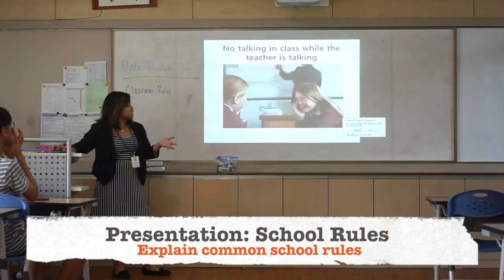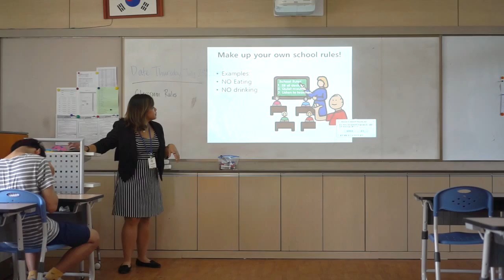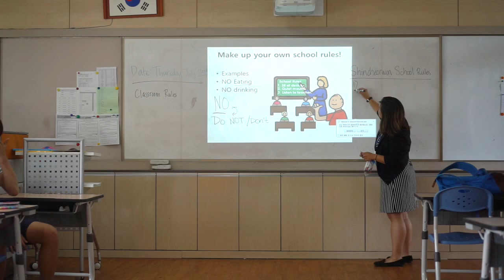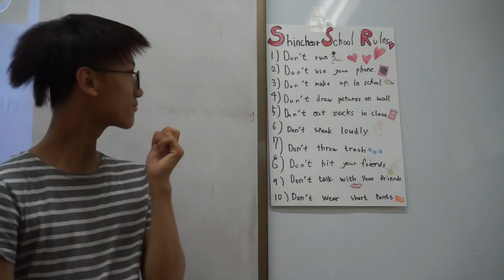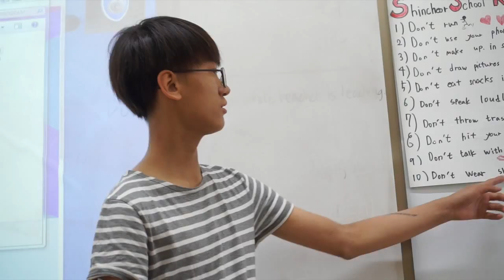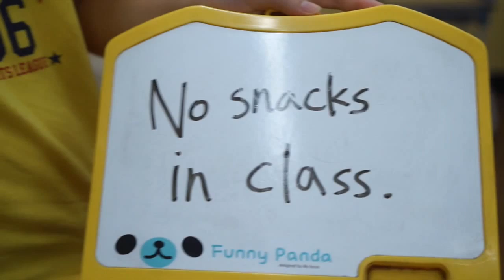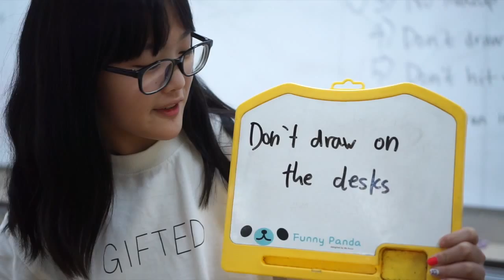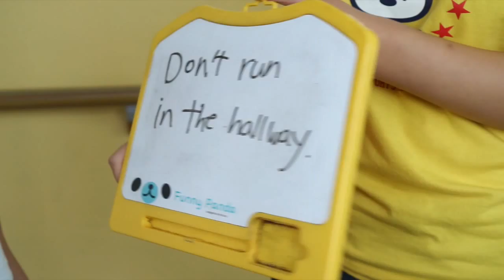English Class Summer Program: School Rules Activity!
July 23, 2015- Day 1 of English Class Summer Program at Shincheorwon Middle School in Cheorwon County, Gangwon-do Province of South Korea.

Grade levels: 1st year & 3rd year middle school students.